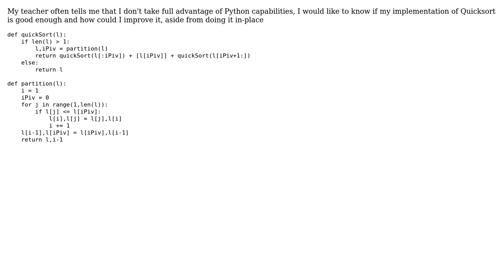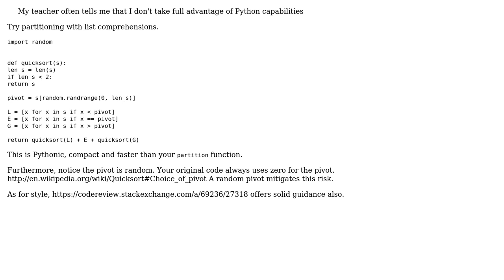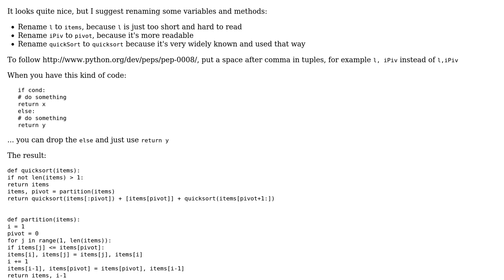Code Review: Python implementation of quicksort (2 Solutions!!)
Code Review: Python implementation of quicksort

With thanks & praise to God, and with thanks to the many people who have made this project possible! You are responsible for your own actions.